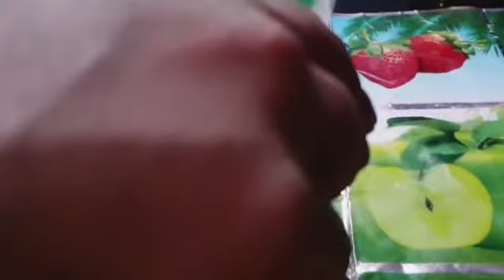The Trending Social Media Coffee - Dalgona Coffee / Whipped Coffee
Follow this easy steps to make Dalgona  Coffee at your home in just a couple of minutes